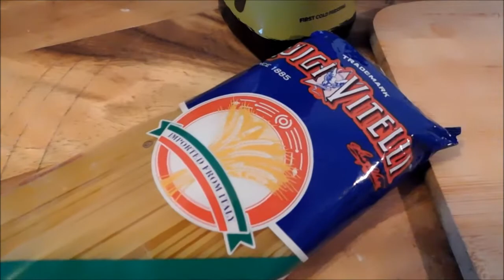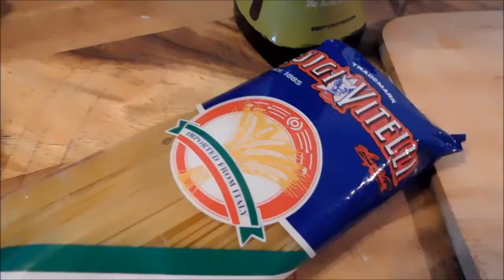Spaghetti Luigi Vitelli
Luigi Vitelli pasta is the only Italian pasta you'll need, whether it's on the shelf at your local supermarket, or in the kitchen at your favorite restaurant.